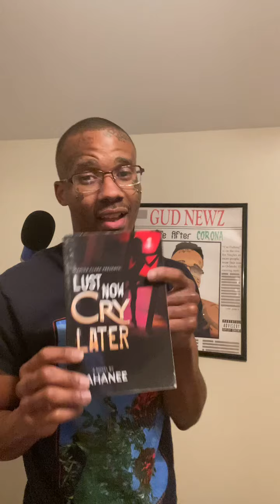Please join this company if you want to Become a founder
Please join this company if you want to